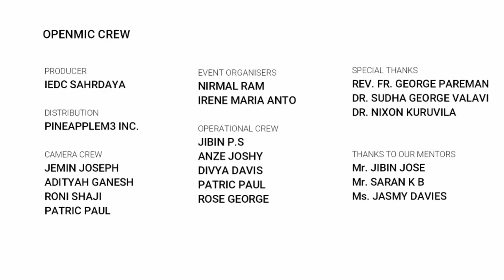Openmic CEE Final Stage | CHRISTENA BOBAN | IEDC SAHRDAYA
Speaker :CHRISTENA BOBAN( Student , Sahrdaya CET )